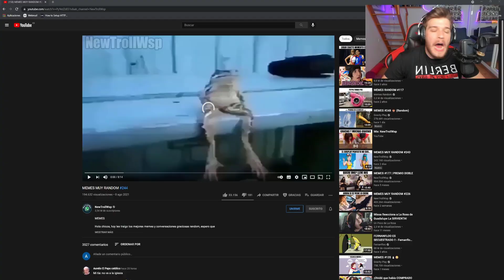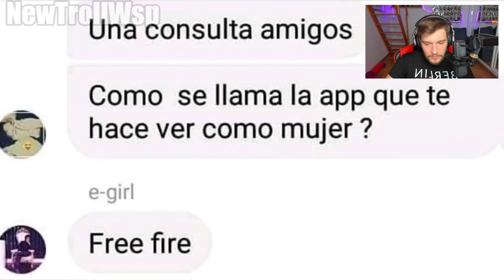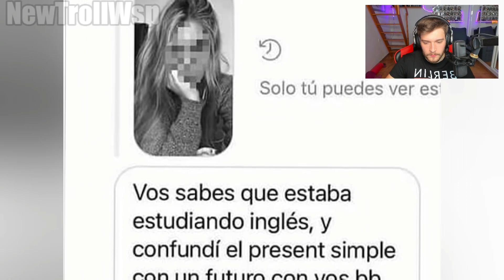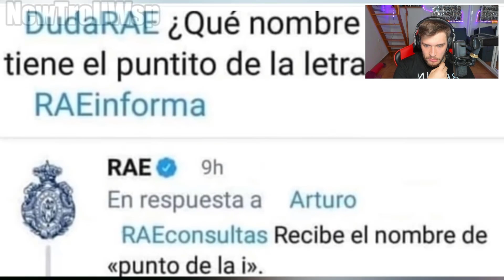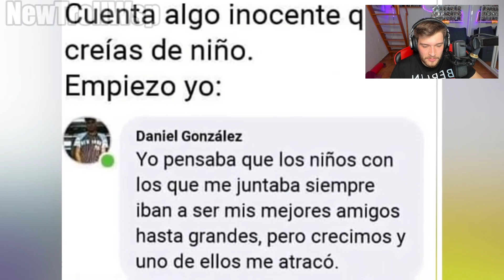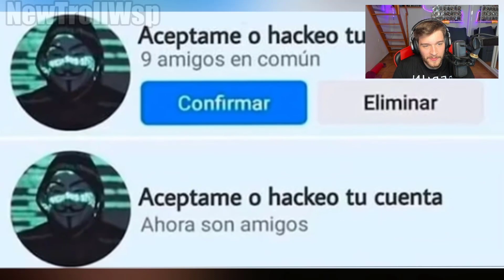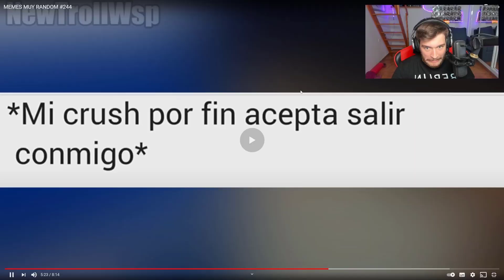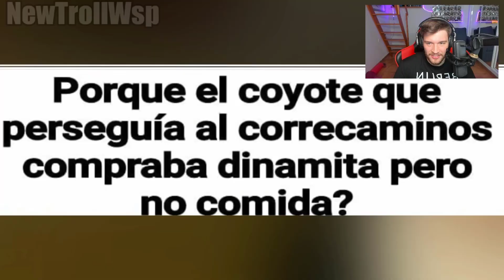REACCIONANDO MEMES #244 | NewTrollWsp